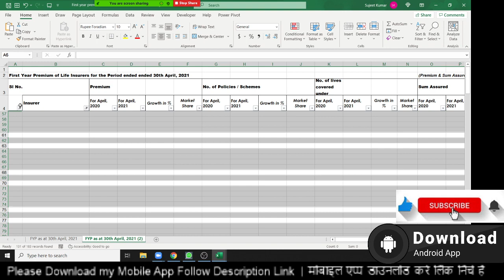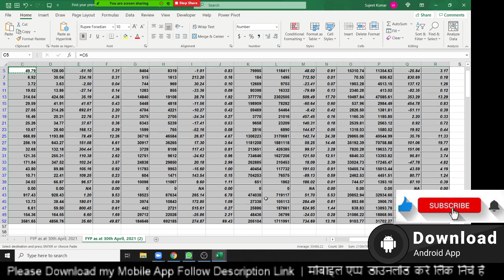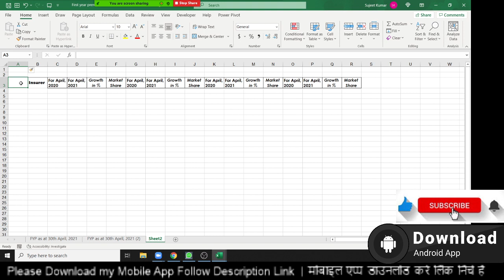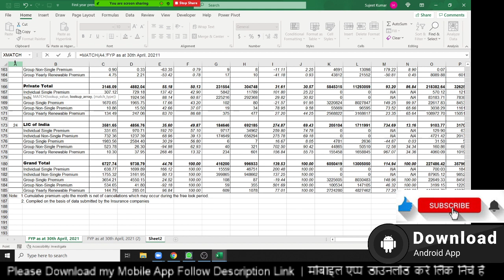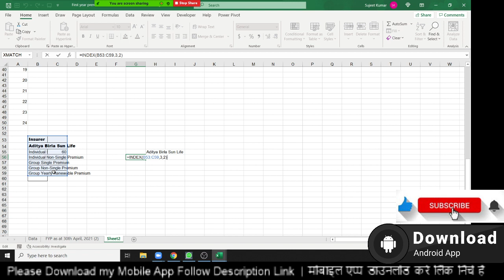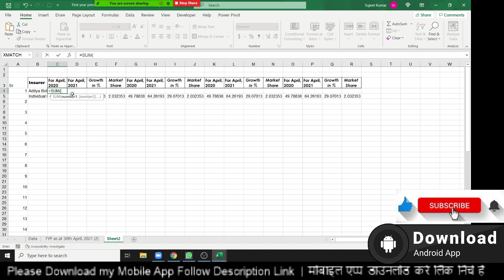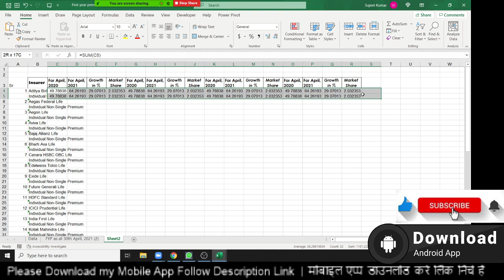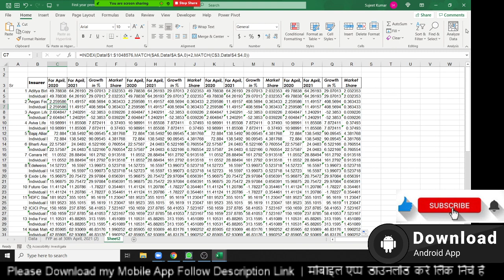Live Office Problem Solution for Vijit Nair - Excel Tutorial in Hindi